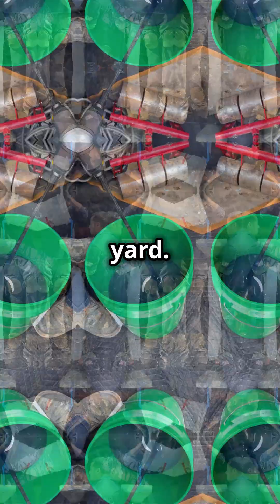Say Goodbye to Messy Sewer Repairs with Trenchless Technology!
Trenchless sewer lining is a method used to repair or replace underground sewer pipes without the need for extensive excavation. Instead of digging trenches to access the pipes, trenchless technology involves inserting a new lining inside the existing pipe. This process can help restore the structural integrity of the sewer line and improve its functionality without disrupting the surrounding area or landscapes.

Cost benefits of Trenchless sewer lining include:

1. **Less Labor and Equipment**: Trenchless technology requires minimal digging, resulting in fewer labor hours and equipment usage compared to traditional methods. This can lead to cost savings on labor and equipment rental.

2. **Reduced Restoration Costs**: Since there is minimal excavation involved, there is less damage to landscapes, driveways, or structures above the sewer line. This reduces the need for extensive restoration work, saving on additional costs.

3. **Faster Completion**: Trenchless sewer lining projects are often completed more quickly than traditional methods, reducing the overall project duration. This can result in cost savings associated with shorter project timelines.

4. **Long-Term Savings**: Trenchless sewer lining can improve the longevity of the sewer line by creating a durable, seamless new lining inside the old pipe. This can result in long-term cost savings by reducing the need for frequent repairs or replacements.

Overall, the cost benefits of Trenchless sewer lining stem from its efficiency, reduced labor and restoration costs, faster completion times, and long-term savings due to the durability of the new pipe lining.